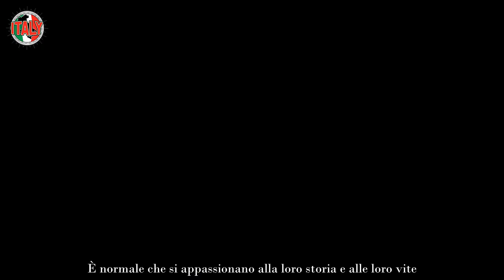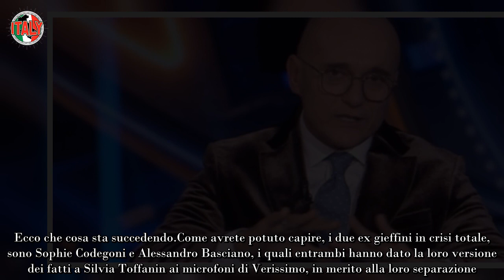“Non abbiamo niente da dirci” Alfonso Signorini, volano stracci tra due ex gieffini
A prescindere da quale edizione sia migliore dell’altra o da quale ex gieffino sia più quotato degli altri, bene o male, i telespettatori si affezionano a tutti i personaggi, anche perché li seguono in diretta h24, tutti i giorni per mesi. È normale che si appassionano alla loro storia e alle loro vite.

Soprattutto se poi nascono storie d’amore tra i protagonisti, i follower li seguiranno assiduamente anche fuori. Ecco, con questa coppia di ex gieffini, veramente nessuno si sarebbe mai aspettato questo tragico finale, in quanto un po’ ci credevamo tutti quanti al loro amore. Ecco di chi stiamo parlando.